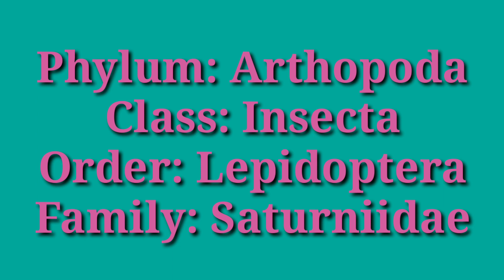Eri silkworm life cycle||এৰি পলুৰ জীৱন চক্ৰ|| From Assam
eri silkworm#assam